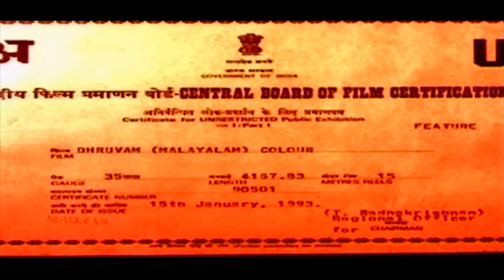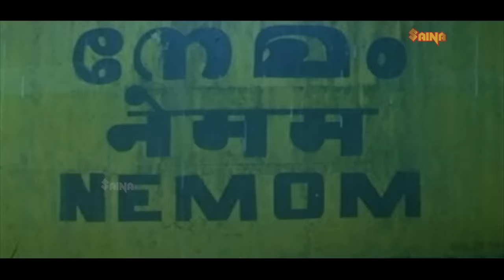Dhruvam Malayalam Movie - HD | Mammootty , Suresh Gopi , Jayaram - Joshiy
Dhruvam (English: Pole) is a 1993 Malayalam thriller film directed by Joshiy, where story and dialogue are by A. K. Sajan and screenplay by A. K. Sajan and S. N. Swamy. It stars Mammootty in the lead role while Vikram, SureshGopi, Jayaram, Gauthami and Tiger Prabhakar plays other pivotal roles. Its music is composed by S. P. Venkatesh.